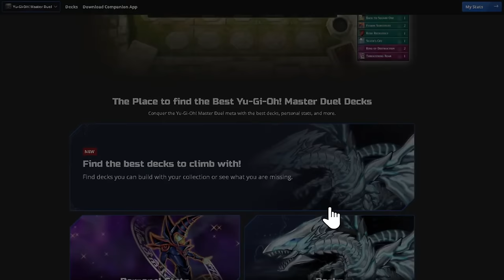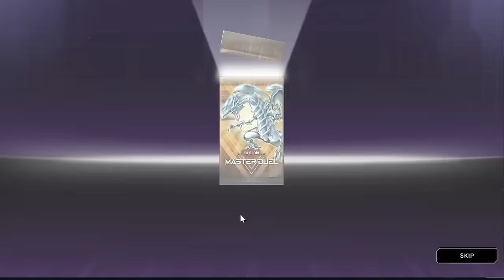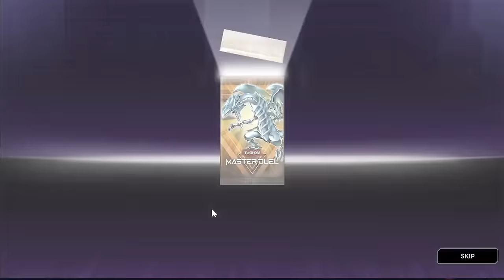Master Duel Masochist : #12 We Get Revenge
This is the twelfth episode of Yugioh Master Duel Masochist: a challenge that forces master duel to be played with the least amount of master packs possible. This is by far the most difficult way to play yugioh master duel. This is like the pokemon nuzlock of yugioh.